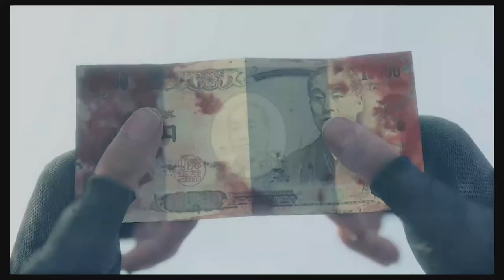Yakuza: Like A Dragon // Part 8 // Learning the ropes